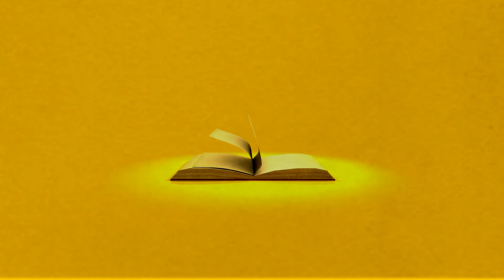SELENA Y SU BIDI BIDI BOM BOM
Vale tuvo la oportunidad de entrevistar a Nora de la Cruz, una de las escritoras del libro "Bidi Bidi Bom Bom. Diez y cinco writers en torno a Selena". ¡Checa cómo estuvo esta plática!